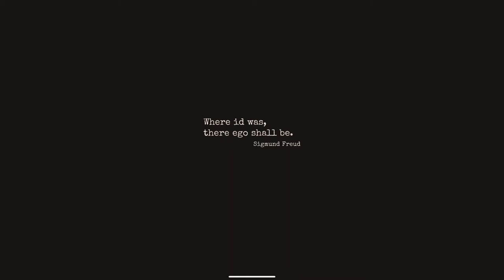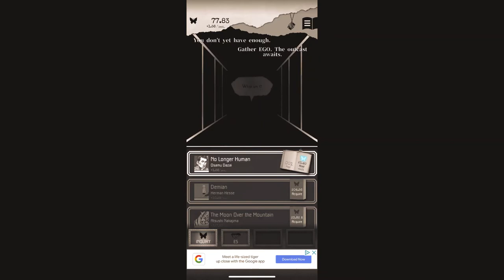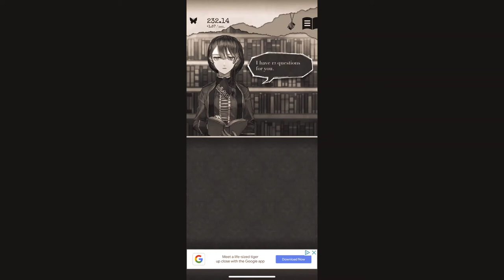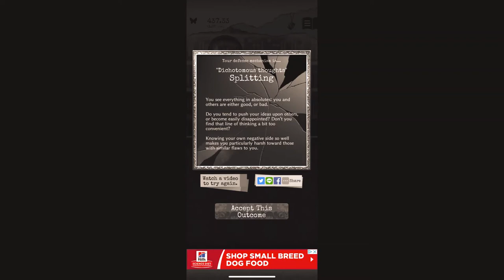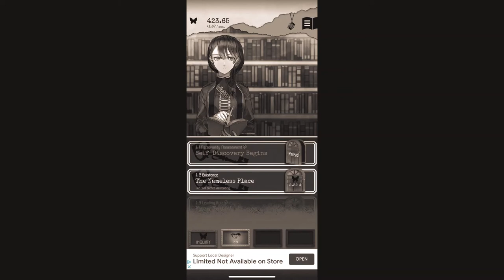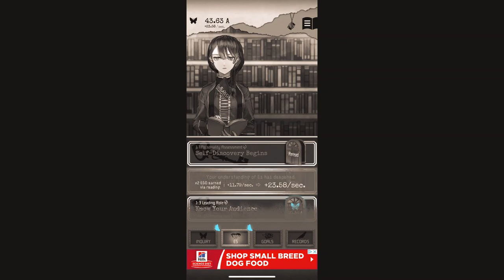Self-Sufficient Discovery (Pt. I) | Alter Ego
Also, some of the audio lines got corrupted during the editing.